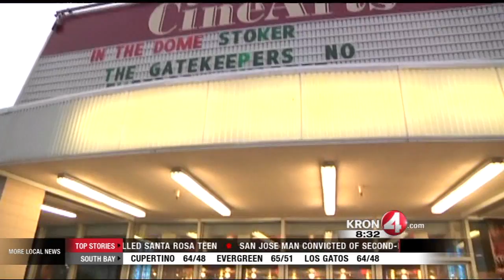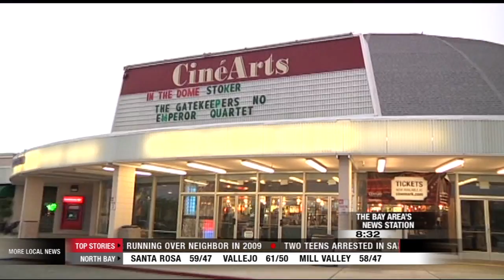Movie Lovers Hope to Save Pleasant Hill Dome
KRON 4's Terisa Estacio reports